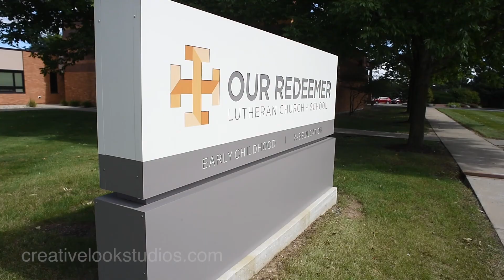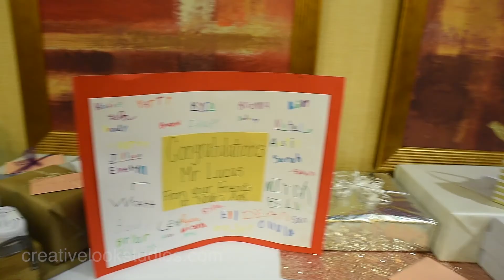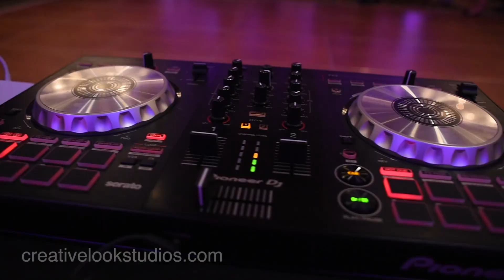Courtney & Lucas' Marriott Madions West Wedding Film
Courtney & Lucas had a beautiful day for a Wisconsin Wedding at the Madison Marriott West and at Our Redeemer Lutheran Church in Middleton and Madison, WI.